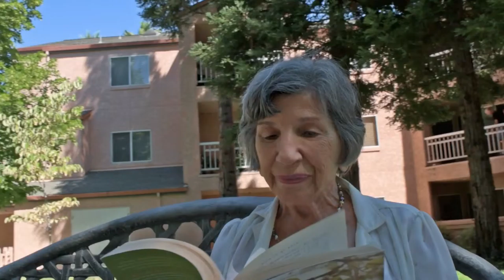Alice, 93, Playing the Piano as Beautiful as Ever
Alice spent her life as a piano instructor in Walnut Creek, California. Now at Eskaton Village Carmichael since 2006, she plays for joy and those around her love it.